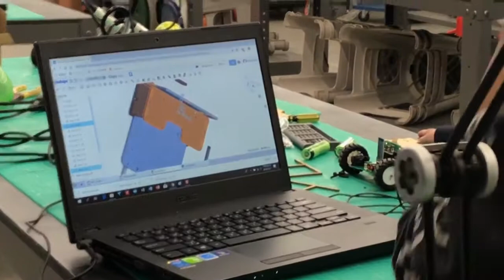[珩宇老師x生活科技] 2018 Arduino RC car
2018年建國中學生活科技課程期末作品